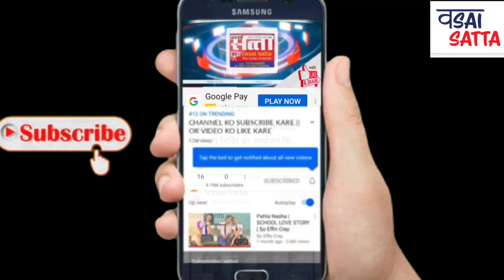नालासोपारा पूर्व मोरे गांव में सरेआम चली गोलियां, 2 लोग घायल। पुलिस ने दी शुरुवाती जानकारी।